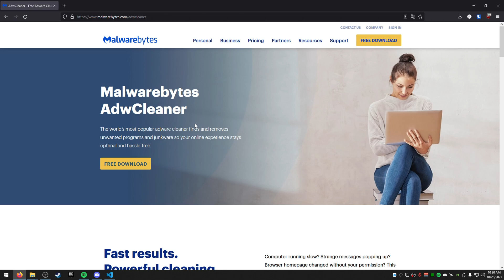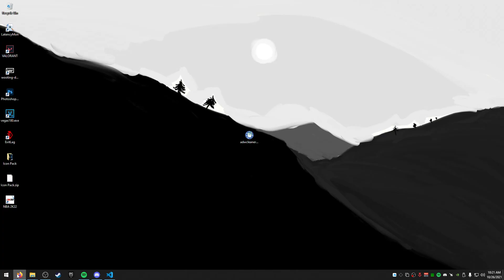This 10-Second Fix Will TRANSFORM Your Fortnite FPS! (NOT CLICKBAIT)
In this video, I show you a quick easy trick that will increase your fps and it is recommended to do this every couple of weeks to a month because Fortnite gets bloated and this helps debloat it. I also show adwcleaner from Malwarebytes that can help if you have ping issues because of infected things on your network and computer.

🔻Specs:
🖥️CPU - Intel Xeon 1240 v2
🖥️GPU - Nvidia Geforce GTX 1060 3gb
🖥️RAM - 16gb DDR3 - 1600hmz

🔻Setup:
🎧Headset/Mic - Logitech G PRO X
🖥️Monitor - Dell D2719HGF